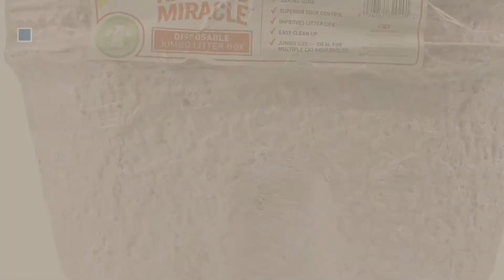Top 10 Cat Litter Boxes // Pets Lover Channel Presents:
+ New! 2019 Black Friday / Cyber Monday Standard Litter Boxes Deals and Updates.

Black Friday / Cyber Monday Catit Jumbo-Katzentoilette mit Dach by Catit

Black Friday / Cyber Monday IRIS Open Top Cat Litter Box Kit with Shield and Scoop, White by IRIS USA, Inc.

Black Friday / Cyber Monday Nature's Miracle Disposable Litter Box, Jumbo, 2-Pack by Nature's Miracle

Black Friday / Cyber Monday Van Ness CP6 Enclosed Cat Pan/Litter Box, Large, Colors may vary by Van Ness

Black Friday / Cyber Monday Purina Tidy Cats BREEZE Cat Litter Box System by Purina Tidy Cats

Black Friday / Cyber Monday Omega Paw Self-Cleaning Litter Box, Pewter by Omega Paw

Black Friday / Cyber Monday Kitty's WonderBox Disposable Litter Box, Medium, 3-Count by Kitty's Wonderbox